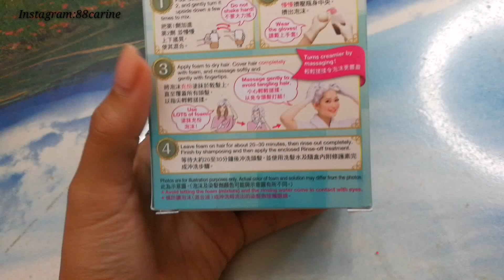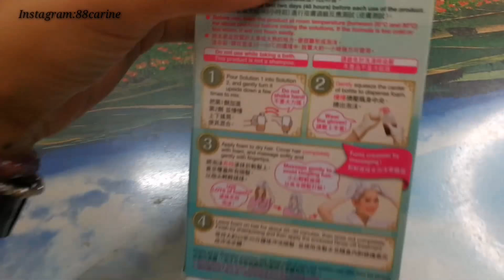在家也能轻松自己染头发“Liese泡泡染发剂”